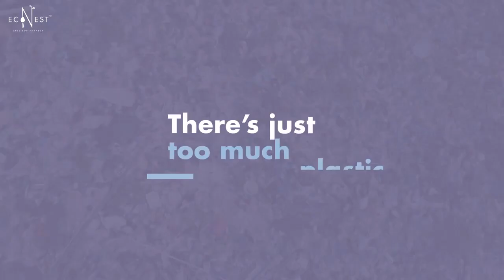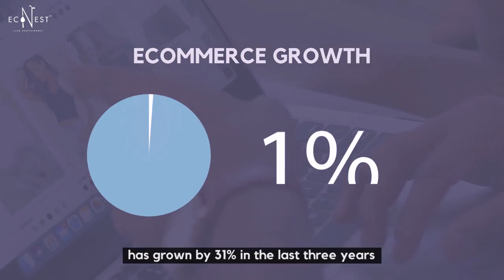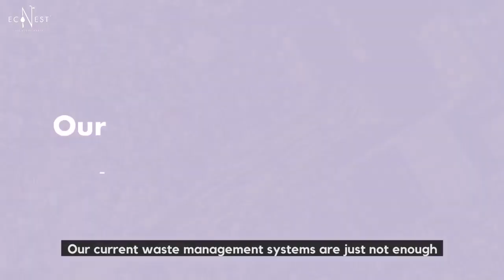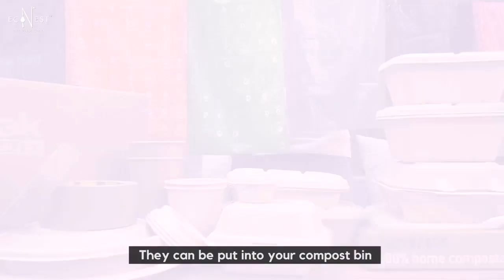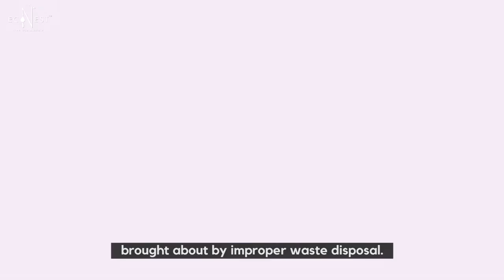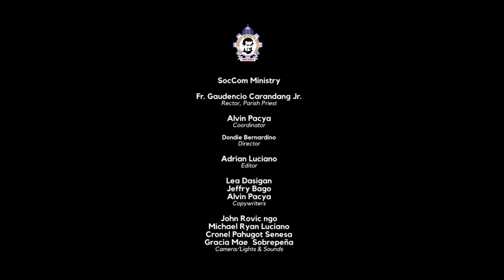Earthpreneur #3: EcoNest PH